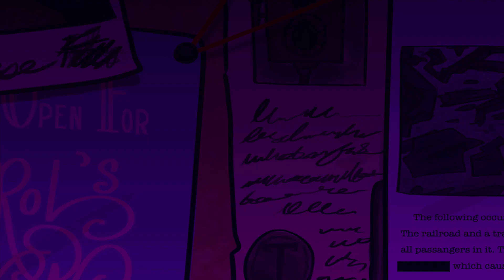THEME SONG || Maine Events: The Series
MaineEventsSeries.com

Our tale begins with this odd song –
we’d like it if you’d hum along.
Though some happenings won't make sense,
come witness our town’s Maine Events.

|| ✧ CREDITS ✧ ||

Theme Composed and Performed by Ghastly Dipper

Animated by Kasper Weevil and Ghastly Dipper

Maine Events: The Series is Written, Edited, and Created by Ghastly Dipper, Kasper Weevil, and Victoria Hartwell

|| ✧ SOCIAL MEDIA ✧ ||